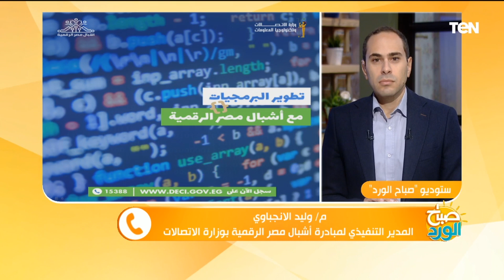تفاصيل توجيه الرئيس السيسي بتخصيص حوافز مجزية لتشجيع المتفوقين من طلاب برنامج "أشبال مصر الرقمية"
كشف المهندس وليد الانجباوي المدير التنفيذي لمبادرة اشبال مصر الرقمية بوزارة الاتصالات خلال مداخلة هاتفية ببرنامج صباح الورد تفاصيل توجيه الرئيس السيسي بتخصيص حوافز مجزية لتشجيع المتفوقين من طلاب برنامج "أشبال مصر الرقمية"